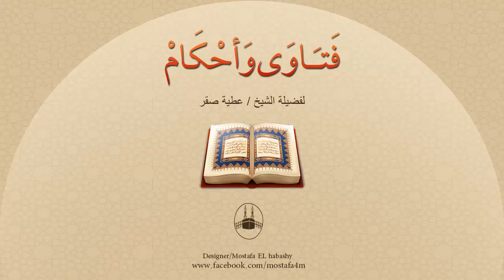ما هي المدة التي تنتظرها الزوجة بعد فراق زوجها لتتزوج غيره ؟ وما المطلوب منها في فترة العدة ؟